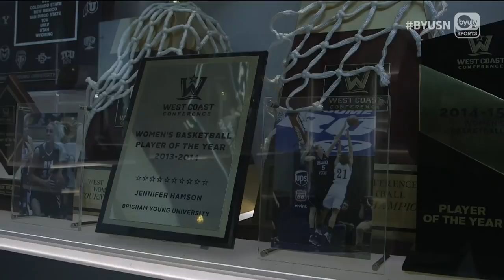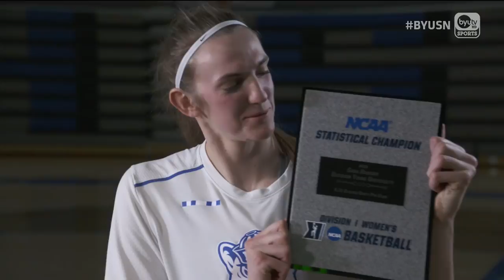Hamson Family Documentary - Between the LYnes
The Hamson family join Lauren McClain to tell what it's like to be a family full of BYU athletes and All-Americans.